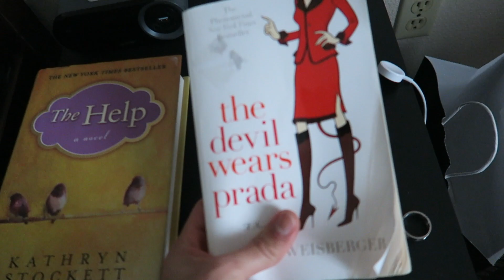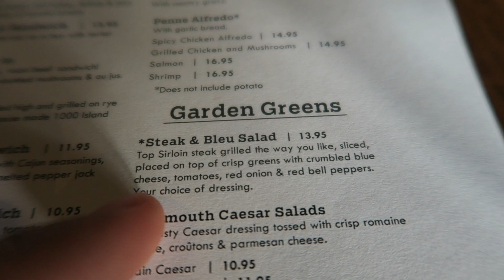Let’s Travel to Halloweentown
Childhood is alive and well!

What's up everyone! Thanks for tuning in to today's video! Today, let’s travel for the first time in 2020 since the pandemic! This trip: The Great Northwest! Washington & Oregon, to be specific. But, to make it even more specific: Halloweentown! Y'all, I was blown away from what I saw and experienced and oh my God... If you have any ideas you would like to see on this channel, drop a comment below and your idea could be next! :-)

If you've made it down here and you're reading this, hit that "like" button; I'll love you forever.